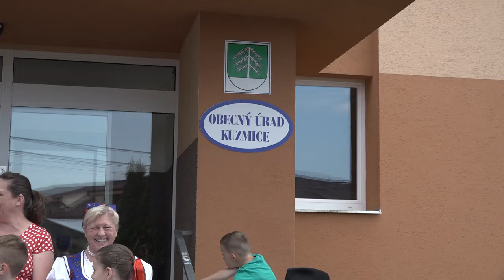VIDUMANEC, Stavanie mája v obci KUZMICE, ľudové zvyky, Videorohaľ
Podujatie  - Stavanie mája a občania obce Kuzmice
Miesto - Kuzmice, kultúrna sála